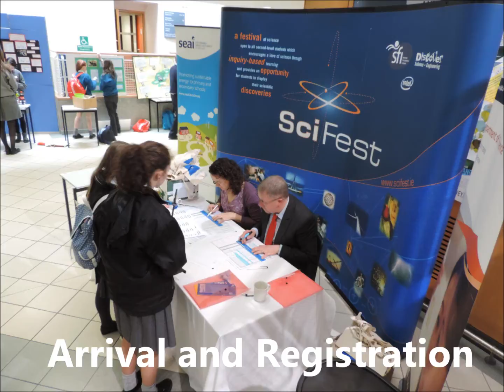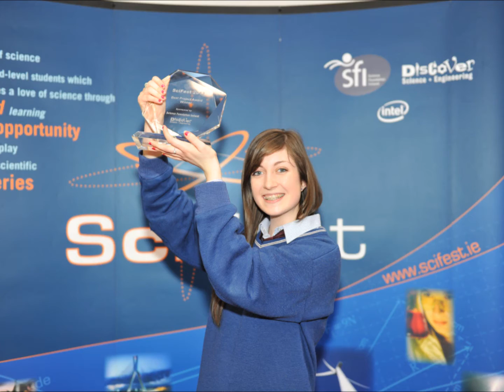SciFest@College 2013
SciFest is a series of one-day science fairs for second-level students hosted at local level in schools and at regional level in the Institutes of Technology, culminating in a national competition for the overall winners from the institutes. The project consists of four distinct strands -- local (SciFest@School), regional (SciFest@College), national and international.